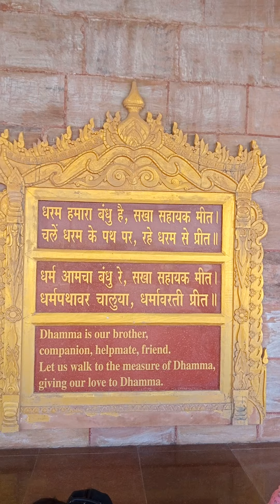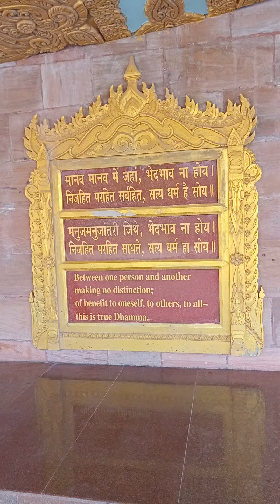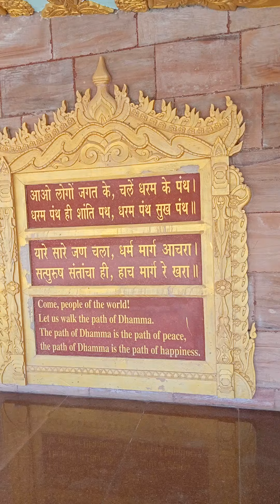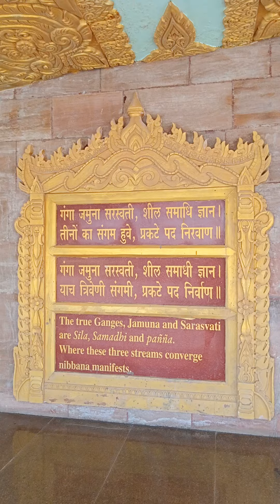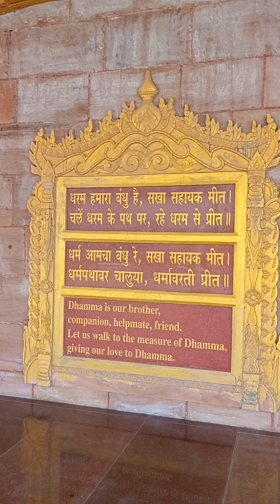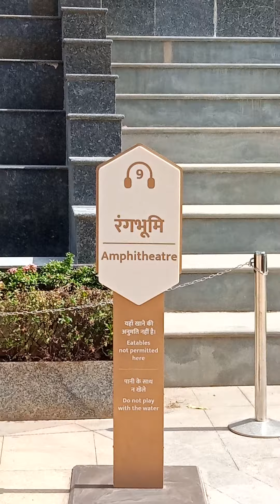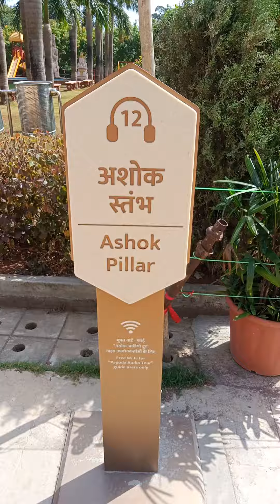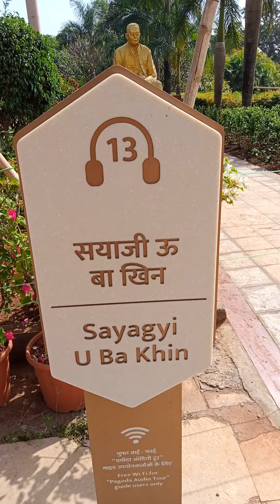Global Vipassana Pagoda part 5 _Mumbai